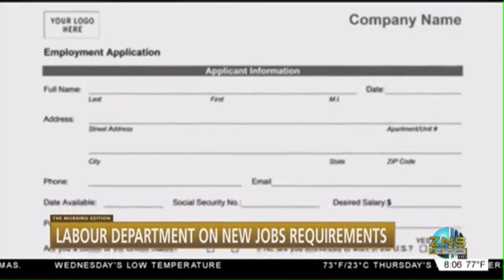Labour Department on new Jobs Requirement